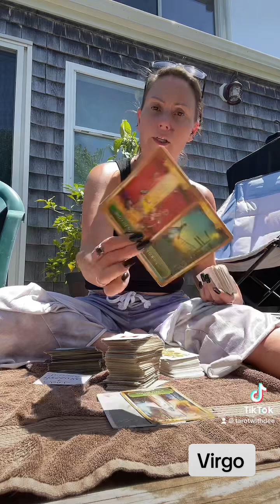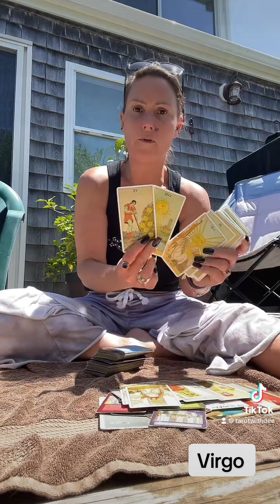virgo- you’ve been under pressure, financial increase